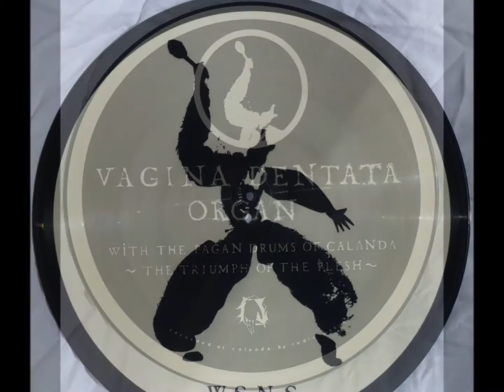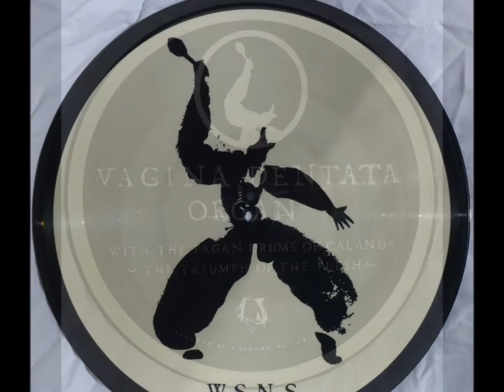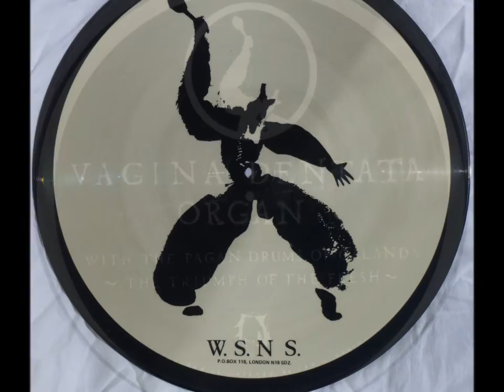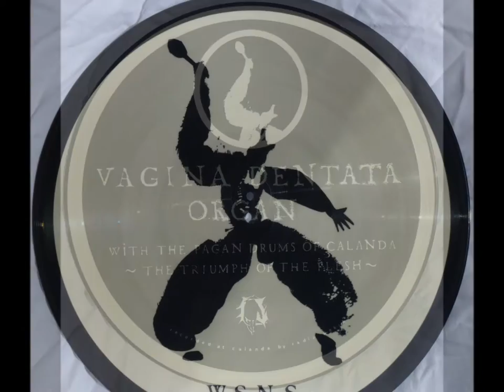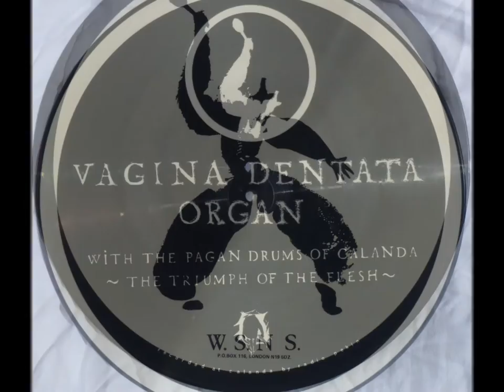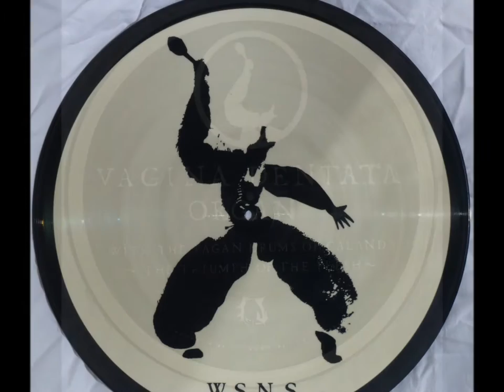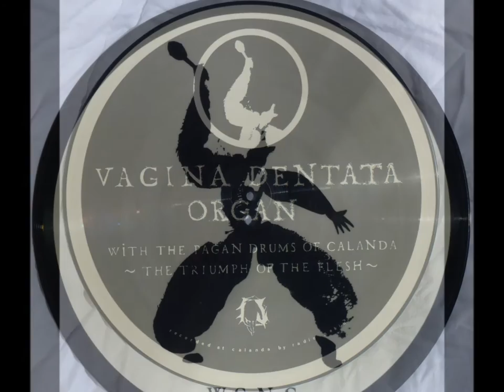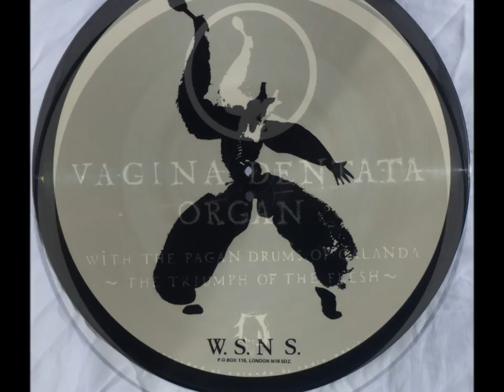Vagina Dentata Organ - The Triumph Of The Flesh - World Satanic Network Systems - 1984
Calanda is a small remote village in the Teruel province (situated in the center of the region of Aragon) where once a year, one of the most beautiful pagan festivals in the western world is celebrated.

Anyone can participate in "La Rompida De La Hora" in Calanda. The festival attracts thousands of people, the population of the village, and many hundreds of visitors from across Spain and the world.

For the public to participate in the festival, they must wear ornamental purple robes and hoods.

The robe and hood is similar in style to the Klu Klux Klan outfits that are worn by Klans-men in the southern states of America. Some participants to the festival have Carbine muskets attached to their persons, for show, not for use.

Elderly and young men and woman and children of all ages interpret the different rhythms when beating the drums.The groups gather around the local church, take up their drums, form bands spontaneously, and start producing more or less arbitrary rhythms.

This ritual jamming takes off at noon on Good Friday and ends exactly one day later on Easter Saturday. For twenty four hours and without pauses or orchestrated compositions, bands of drummers dwell through the streets of Calanda.

When one band meets another band, they start dueling, until all drummers find themselves in agreement with a certain rhythm. After their encounter and mutual jamming, the bands move on and prepare themselves for the next battle.

A masterful description of the deep experience of hearing and beating the drums at Calanda had been given by the film maker Luis Bunuel.

"Toward noon on Good Friday the drummers gather in the main square opposite the church and wait there in total silence. When the first bell in the church tower begins to toll, a burst of sound, like a terrific thunderclap, electrifies the whole village. All the drums explode at the same instant. A sort of wild drunkenness breaks out among the players; they beat for two hours until the procession forms, then it leaves the square. When two groups beating two different tempos meet at one of the village crosses, they engage in a duel which may last as long as an hour - or until the weaker group relents and keep the victor's rhythm. By the early hours of Saturday morning, the skin of the drums is stained with blood, through the beating hands belonging to villagers, and visitors. As the bell tolls the noon hour, the drums suddenly fall silent, but even after the rhythms of the daily life have been re-established, some villagers still speak in an oddly halting manner, an involuntary echo of the beating drums..."

Jordi Vall's World Satanic Network Systems have released other recordings on vinyl which are all extremely rare:

I: VAGINA DENTATA ORGAN PRESENTS : MUSIC FOR THE HASHISHINS, IN MEMORIAM OF HASSAN-I-SABBAH. (TRAINED TO KILL/SEXUAL).

All you hear on both sides of this album is the wild growl of a real dog trained to kill. It's violent and cruel. A passionate, and desperate appeal to murder. I call it poetry without rhetoric.

In 1984, Spanish TV invited Derek Jarman, Psychic TV and Vagina Dentata Organ to perform on a live TV programme in Madrid called 'La Eldad De Oro'.

We all had live interviews. Derek showed his short films, Psychic TV played a long live set together with monumental videos on magick occultism.

At the end of the two hours I (Vagina Dentata Organ) closed the night  performing 'Music For Hashishins', on an emulator, with sixteen real, very nervous Alsatian dogs tied on a leash to the stage. At the same time I destroyed three large paintings by Casademont - a well-known Catalan artist - with a market value of 6,000 pesos.

I slashed the paintings with with two long iron scimitars with great effect, because hidden behind each canvas we hanged small plastic blood-bags that got splattered all over the place.

Pandemonium broke loose. It was the end of this arts TV programme.

Next day there was an outcry on the Spanish national press. We were accused of violence and obscenity.

Right-wing politicians put pressure on the state run Spanish TV, and 'La Eldad De Oro' was closed down for ever.

II: THE LAST SUPPER, THE REVEREND JIM JONES IN PERSON.

I got the tapes through Monte Cazzaza in California, and Genesis P-Orridge in London. It's the live recordings of the last moments of life while they are drinking poison and dying at the Peoples Temple in Jonestown, Guyana. Over nine hundred men, women and children died. It's a picture-disc with graphic photos of dead bodies from the massacre. For sure, this is the greatest rock and roll record ever made.

III: VAGINA DENTATA ORGAN WITH THE PAGAN DRUMS OF CALANDA. (THE TRIUMPH OF THE FLESH).

We recorded the live sound and made this unique picture-disc. As a personal tribute to Calanda's blood scented nights. About thirty copies only of this picture disc album, contain encapsulated freeze-dried, sterilised human bloodstains, from my (Vagina Dentata Organ) ripped flesh.